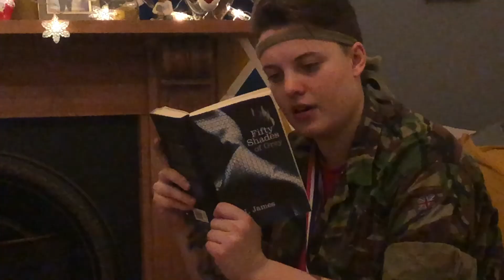Bear Grylls the island audition 2019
This is my audition tape for the next season of bear Grylls the island.